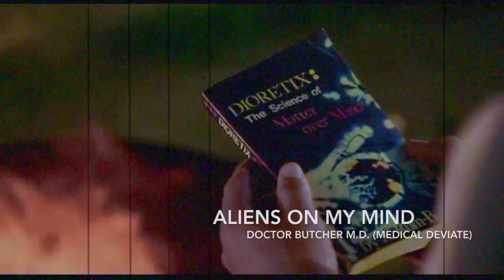Kid Konsequence - Aliens On My Mind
Produced by Kid Konsequence
From Doctor Butcher M.D. (Medical Deviate)